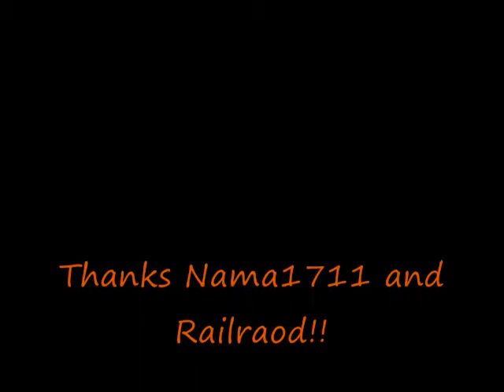DeafNation Expo and my plan of editing short scary movie.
I met vloggers and Bloggers at DeafNation Expo in Pleasanton, Ca. It was so nice to see all of them:) Mark ur calendar for the next DeafNation Expo Next year. I will be busy on editing Movie this week and put the final draft beofre Oct. 31st. Thanks:)